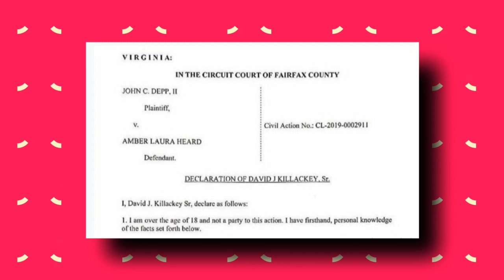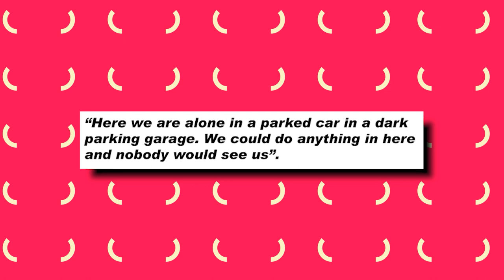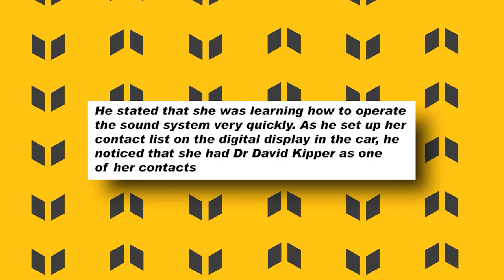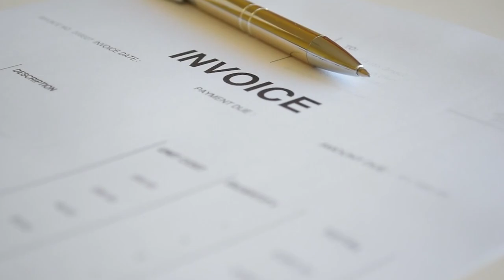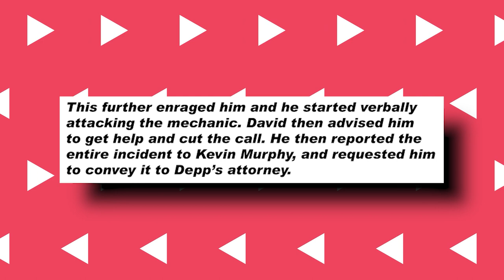LEAKED Details: Amber ATTACKED New Witness Who Was HELPING Her!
Unseen Witness Reveals How Amber Heard Verbally ATTACKED Him Over The Phone After Helping Her!
Yet another declaration has come to light in the Depp vs Heard trial following the footsteps of Amber Heard’s stylist, Samantha McMillen. Unseen witness David Killackey, who helped renovate Heard’s Mustang, has come out and declared that the actress verbally attacked him on the phone after his job was over. His entire declaration is quite graphic and disturbing.